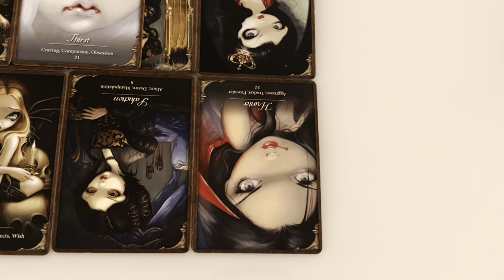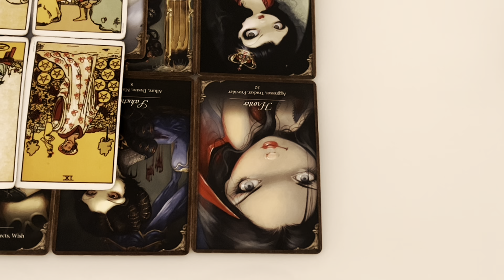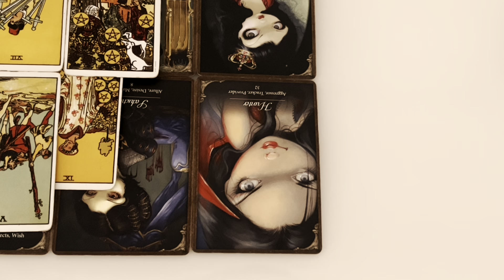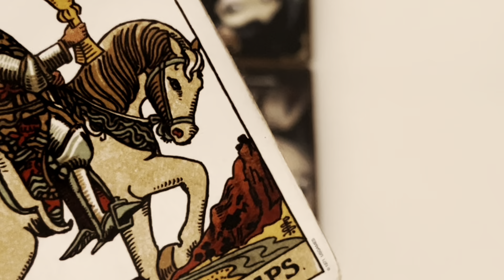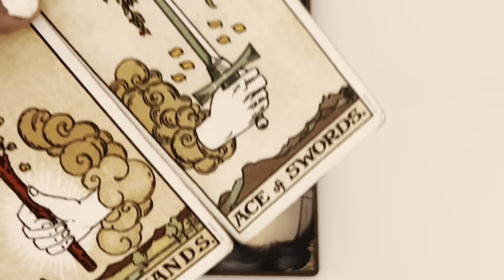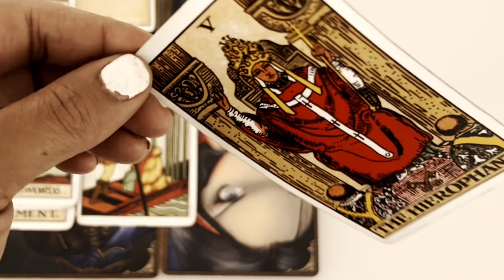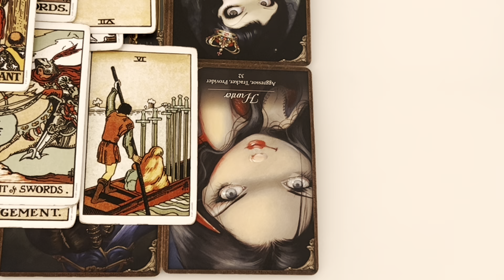LEO ♌️ A CHOICE BETWEEN TWO! CHOOSE WISELY!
THIS IS A GENERAL READING FOR THE COLLECTIVE OF LEO ALL PLACEMENTS

Or EMAIL ~

Cash.app/£Crystaleyes38

✨ALWAYS USE DISCERNMENT AND LET YOUR INTUITION GUIDE